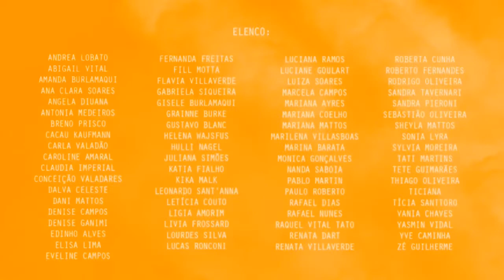O Sol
Este mês todos os alunos da Cia Musical trabalharam neste clipe de músicas lindas, solares e cheias de esperança por dias melhores ☀️
Utilizamos neste medley trechos das seguintes lindas canções 🥰
Juízo final (Nelson Cavaquinho e Élson Soares)
Mais uma vez ( Renato Russo e Flávio Venturini)
Here comes the sun (George Harrison)
Lá vem o sol (versão Lulu Santos)
Felicidade (Marcelo Jeneci)
Janelas Abertas (Tom Jobim e Vinicius de Moraes)
Corra e olha o céu (Cartola)
Estrada do Sol (Dolores Duran e Tom Jobim)
Violão - Andrea Lobato
Edição - Roberta Cunha